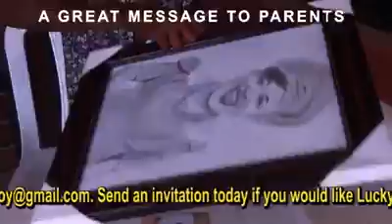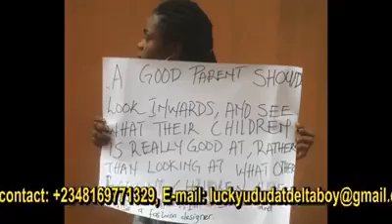What you don't know about life.. Just watch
Facts about life,success tips, self esteem